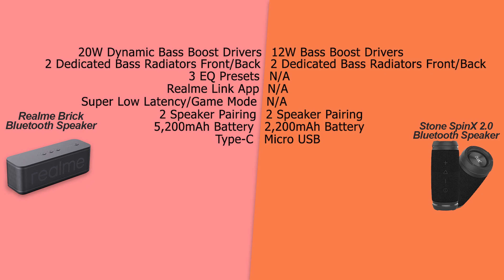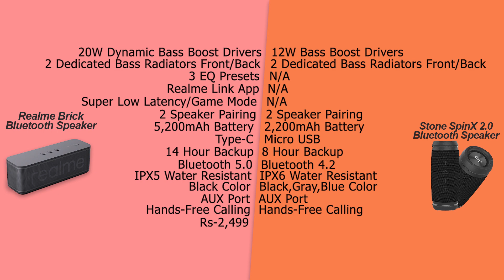Realme Brick Bluetooth Speaker VS Boat Stone SpinX 2.0 Bluetooth Speaker | Full Comparison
03.Samsung M11
04.Samsung M21
05.Samsung M30s

1.Logitech G102 Prodigy
2.Lenovo Gaming Mouse - M200
3.Corsair CH-9301011
4.Redgear A-10 Gaming
5.Cosmic Byte Equinox Alpha

01.iBall Baton iB-WRD12EN
02.TP-LINK TL-WR940N
03.Mi Smart Router 4C
04.D-Link DIR-806
05.D-Link DIR-819 750 Mbps Router

01.Realme Buds
02.OnePlus Bullets Wireless Z
03.Mi Neckband Bluetooth Earphones
04.Infinity (JBL) Glide 120
05.boAt Rockerz 255 Sports